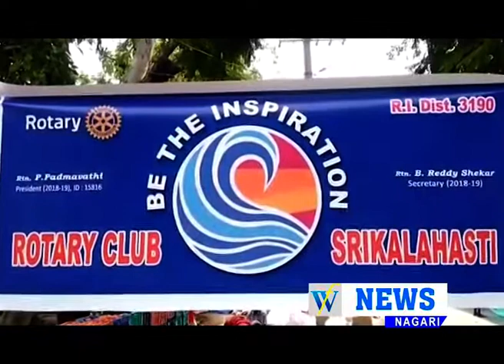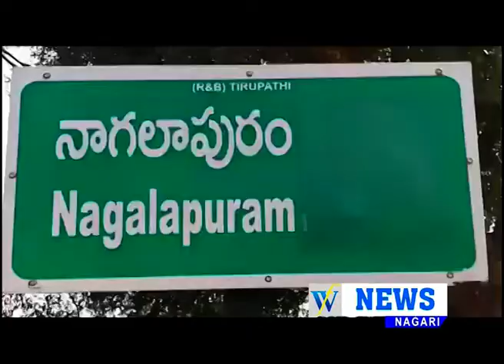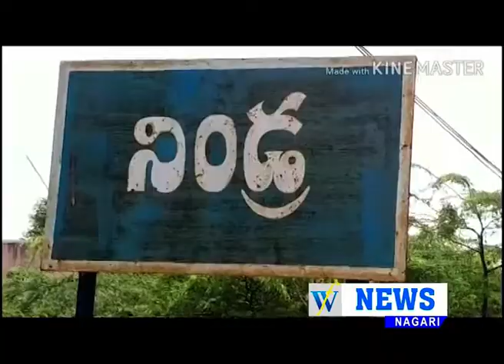27 07 2018 WF NEWS NAGARI